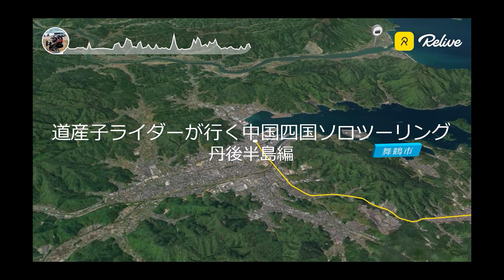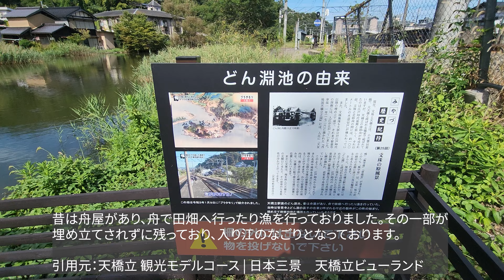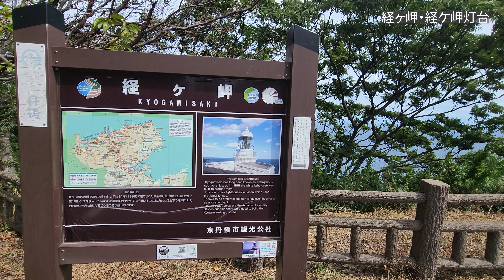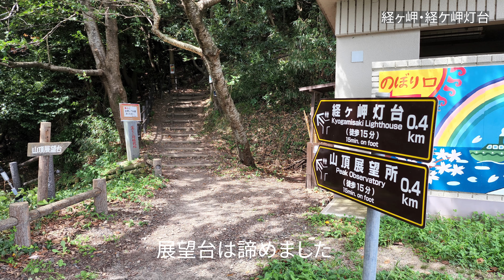道産子ライダーが行く中国四国ソロツーリング 丹後半島編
2022年9月16日から11日間かけて中国・四国地方をSEROW250で走ってきました。今回は丹後半島ツーリング動画です。宜しかったらお付き合いください。しかし暑かったな。

主な機材：
GoPro MAX
GoPro HERO9
GoPro HERO7
Galaxy S22 Ultra
FUJIFILM　X-S10
編集ソフト：Premiere Pro CC
GPSロガーソフト：Relive